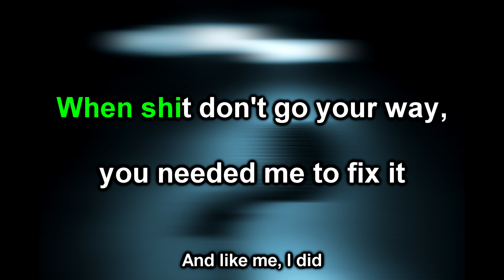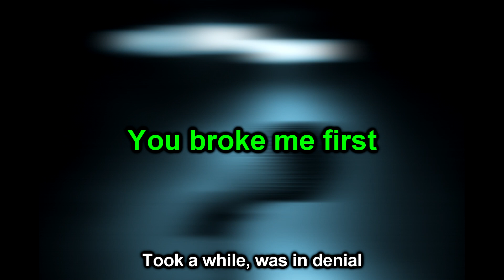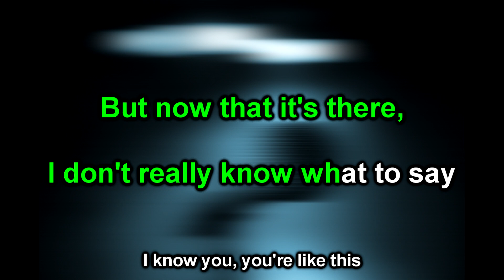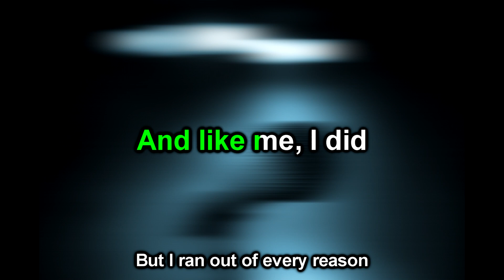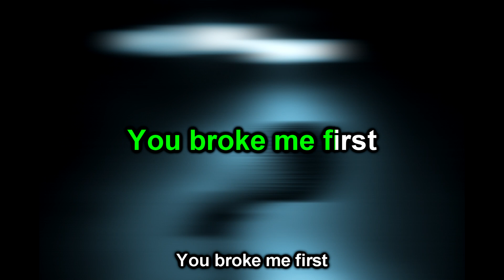Our Last Night - You Broke Me First Karaoke